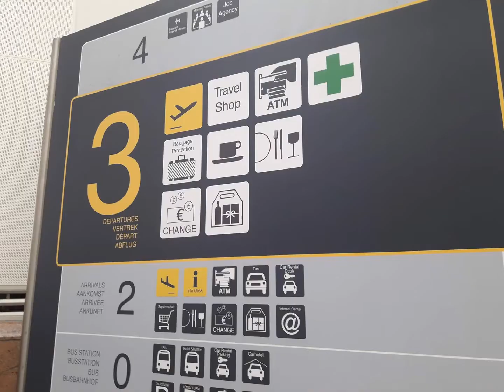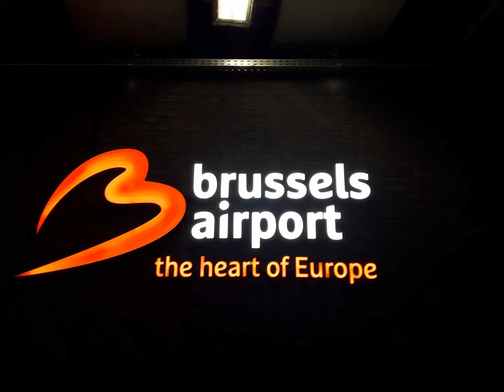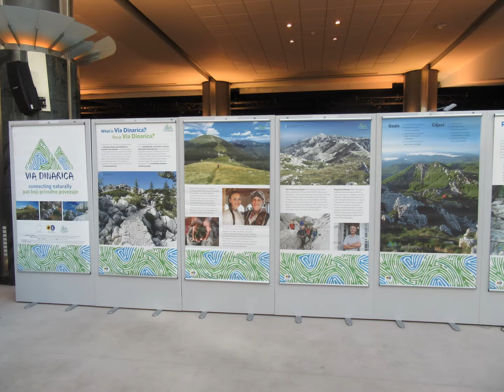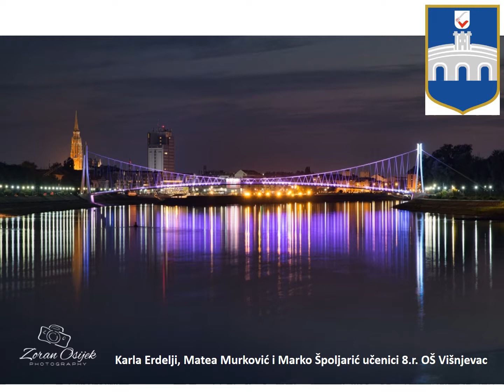U srcu Europske Unije - video o našem posjetu Briselu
Ovim putem još jednom zahvaljujemo zastupniku Davoru Škrlecu i njegovim suradnicima jer su nam pružili priliku da vidimo Bruxelles i pobliže upoznamo Europsku uniju - zajednicu kojoj i mi pripadamo. Bili su divni domaćini. Isto tako zahvaljujemo Gradu Osijeku koji je uz gospodina Škleca, financijski pomogao naš put.